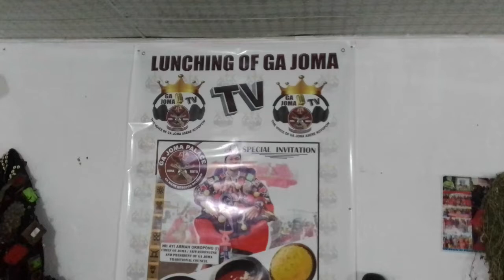JOMA TV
JOMA MANTSE LAUNCHES JOMA TV